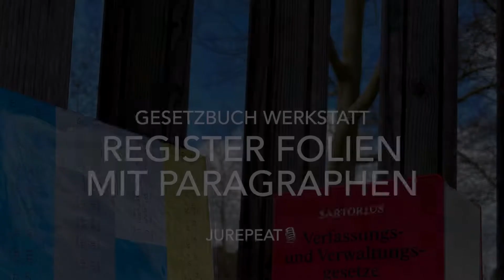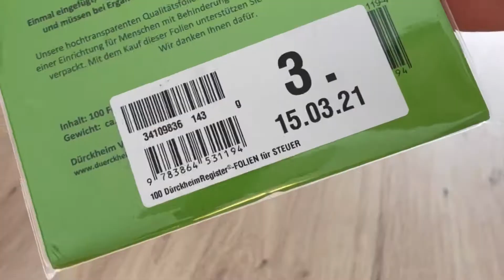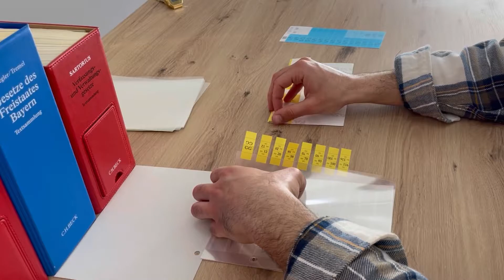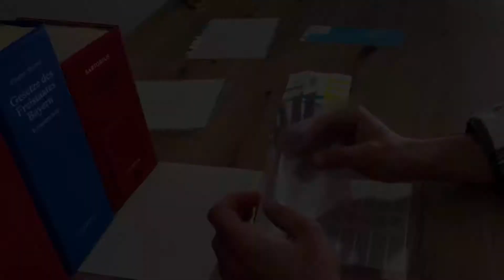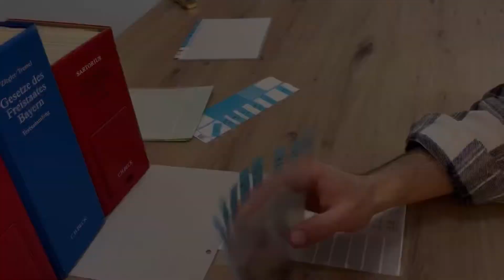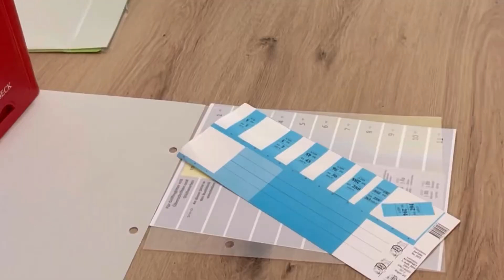[2021] GESETZBÜCHER - Griffregister einsortieren (mit Folie) / Ergänzungslieferungen / Lo-Fi Music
Willkommen zu unserer Gesetzbuch Werkstatt! [PART 1]

Jurepeat.de

Jeder Jurastudierende wird irgendwann damit konfrontiert: Einsortierungen & Griffregister (auf hochdeutsch „Haftnotizzettel“) für den Sartorius, Ziegler-Tremel, Schönfelder etc. 📚

Wir zeigen in dem Video, dass es einfacher ist, als man denkt, wenn man den Rhythmus raus hat! 🥁

Du hast keine Lust darauf?
Egal.
Wir machen es für dich! 🤍

Auf unserer Website findest du bald die Rubrik „Gesetzbuch Werkstatt“. Wir bieten an:

• Einsortieren der Ergänzungslieferungen
• Gesetzbuch Upgrade durch Griffregister & Skins
• Garantiert fürsorglicher & zuverlässiger Umgang mit deinem besten Freund im Jurastudium

Bis es soweit ist, kann jeder das Video gerne teilen &
verbreiten, damit mehr Studierende sich auf das WESENTLICHE im Studium konzentrieren können: Auf‘s Trinken! 🍾

Solange kümmern wir uns um die nervigen - aber verdammt effektiven - Nebensächlichkeiten.

Danke für‘s Anschauen & Supporten!

Herzlichst,
Jurepeat🎙

- Schönfelder & Sartorius Griffregister
- Schönfelder & Sartorius Folien

- Ziegler/Tremel Griffregister
- Ziegler/Tremel Folien